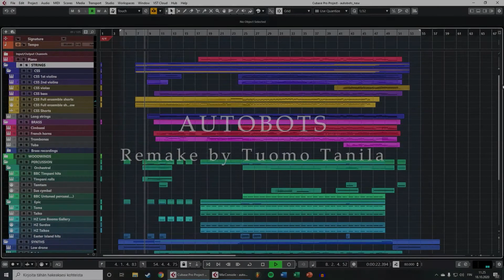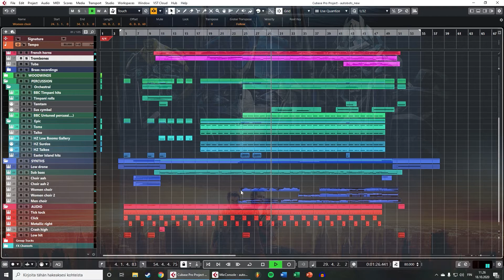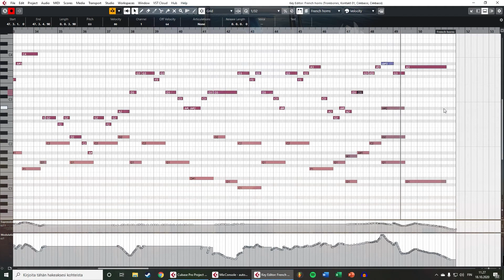Autobots (Steve Jablonsky) - Cubase Remake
Hope you guys are doing good! After a long while, here's a new remake, this time from Transformers, the legendary Autobots theme by Steve Jablonsky. Again everything done by ear. I've been really busy with my work but have a couple of other remakes in my mind to be done next! :)